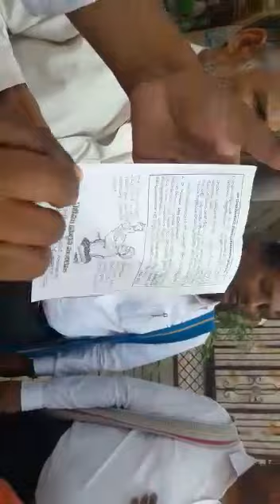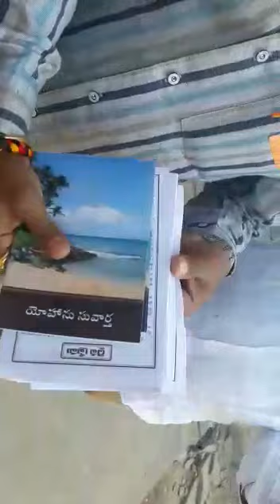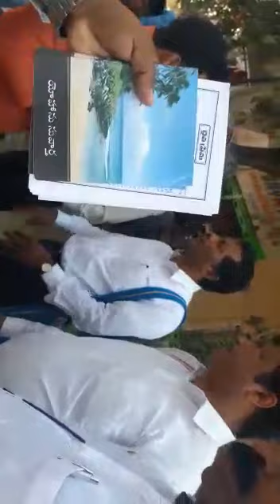అన్య మత ప్రచారంలో.. గుట్టుచప్పుడు కాకుండా మత మార్పిడి(లు)..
ANYAMATHA pracharam cristians campaine nacharam division, bjp leaders warning & boicoting local all religions & local people.